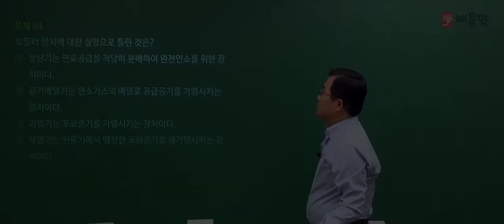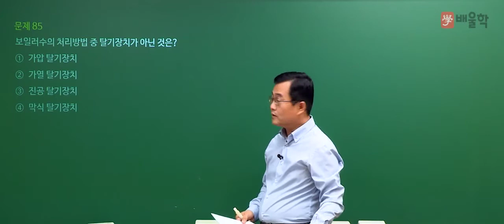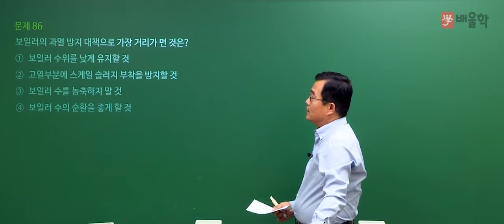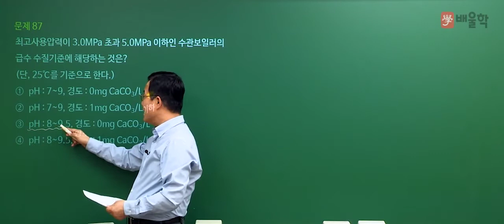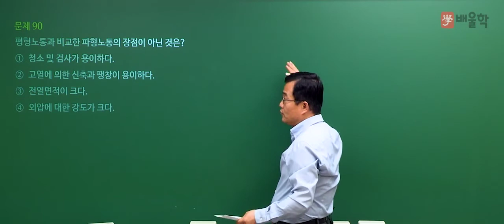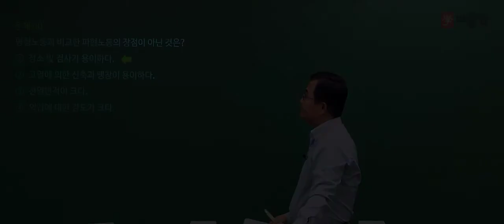[에너지관리기사 필기] 2020년 통합 1,2회 필기 기출 풀이 5과목 열설비설계2 - 박병호 교수님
2020년 통합 1,2회 에너지관리기사 필기 5과목. 열설비설계 기출문제 해설 강의!